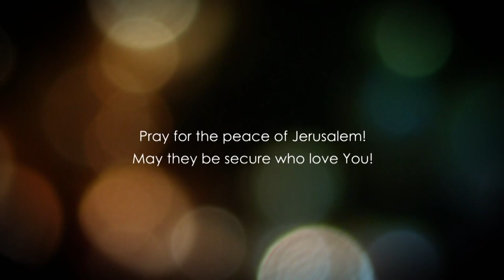Matthew 15 - Part 1 - The SCRIBES and The PHARISEES transgressed the COMMANDMENTS of GOD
Matthew 15 explained. In this video, we will go through a portion of the scriptures where the Pharisees and the Scribes tried challenging Jesus. However, Jesus responded to them wisely saying, why are you transgressing the Commandments of God by your own traditions?

In Matthew 15 part 1, we study how Christ always refuted the futile arguments of the Pharisees calling them for what they truly were.

Follow us in this bible study and rediscover the bible.

Checks may be sent to:

LoveIsrael.org
925 N. Courtenay Parkway Suite 19